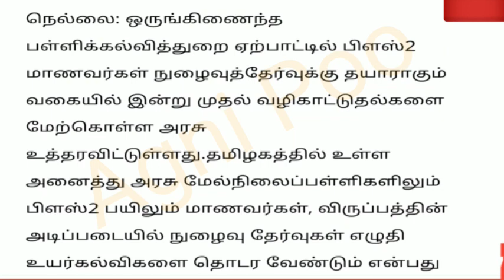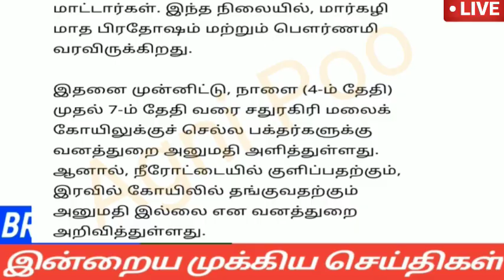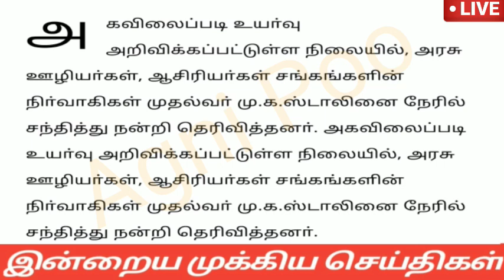மாலை 10 மணி செய்திகள் |04-01-2023| Afternoon headlines news | Mukkiya seithigal | Stalin news today